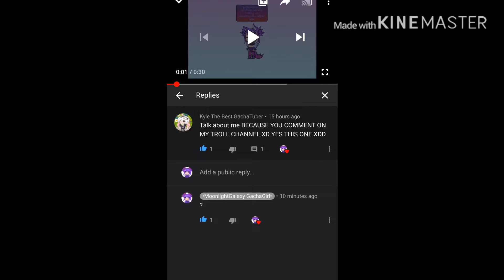;-;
I don’t even know you kyle